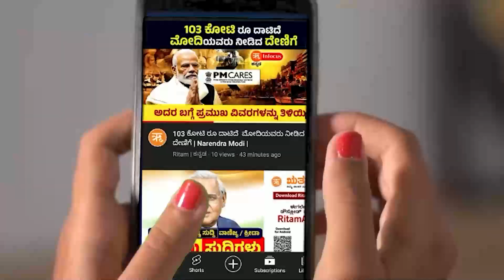ಋತಂ ಕನ್ನಡ ಈ ದಿನದ ಪ್ರಮುಖ ಸುದ್ದಿಗಳು 18-04-2023 | Ritam Kannada Today's Top news